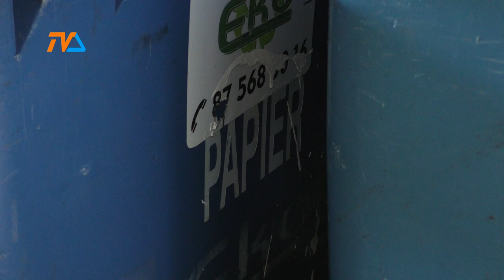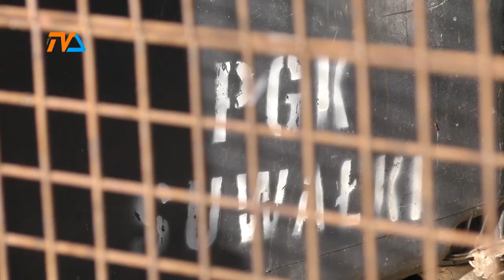Podwyżka opłaty śmieciowej. Autopoprawki poszerzają krąg uprawnionych do ulg. |TV SUWAŁKI